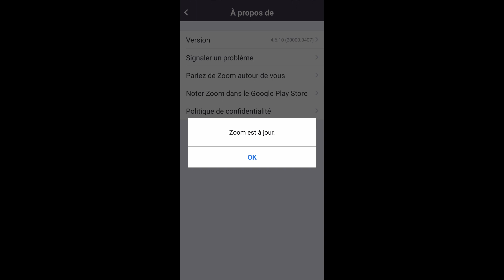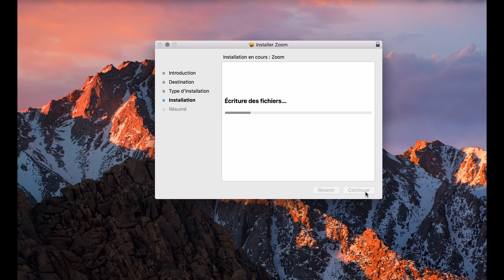MISE A JOUR Zoom, comment mettre à jour l'application ZOOM et TELECHARGER DERNIERE Version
Mise à jour Zoom, comment mettre à jour l'application Zoom et télécharger la dernière version.
Aujourd’hui, nous allons voir comment mettre à jour Zoom Meeting pour renforcer la sécurité à la fois dans l’application mobile et sur ordinateur.
Sur téléphone mobile, on va lancer l’application.
Puis, on va se rendre dans l’onglet « paramètres ».
Et l’on va choisir la rubrique « à propos de ».
Ici, on peut d’ores et déjà découvrir le numéro de la version installée sur notre appareil.
En appuyant dessus, Zoom nous indique alors si l’application est à jour ou non.
Si elle n’est pas à jour, elle nous proposera alors d’installer la dernière version.
Autre façon pour la mettre, en allant dans « noter Zoom », on est redirigé vers l’App Store ou le Play Store.
Ici, il nous proposera également de la mettre à jour si besoin.
Si vous êtes sur ordinateur, Mac ou PC.
Il vous suffit de lancer l’application.
Dès le lancement, on vous indique lorsqu’une nouvelle version est disponible pour la mettre à jour.
L’autre manière est de se rendre dans le menu sur le côté droit.
En allant dans « vérification des mises à jour ».
Là, on vous indique le numéro de cette nouvelle version ainsi que de votre version actuelle.
En complément, on vous informe des nouveautés et des corrections de cette dernière version.
Vous cliquez alors sur « mettre à jour ».
Après son téléchargement, vous cliquez sur « installer ».
Le fichier d’installation va alors se lancer sur votre appareil.
Il vous suffit de suivre les instructions d’installation et de confirmer en appuyant sur « continuer ».
Une fois installée, l’application se relancera.
Vous pourrez alors l’utiliser avec ses nouvelles fonctionnalités.